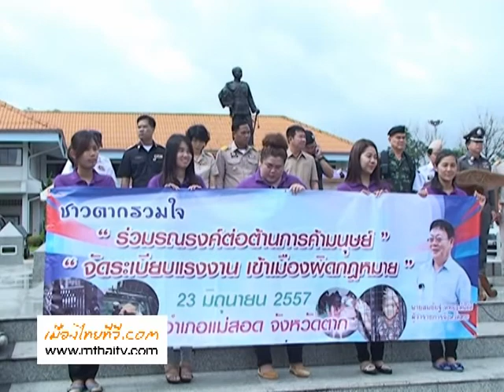ผู้ว่าฯตาก ปล่อยแถวต่อต้านการค้ามนุษย์ และจัดระเบียบแรงงานต่างด้าวที่เข้าเมืองโดยผิดกฎหมาย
พัฒนาสังคมและความมั่นคงของมนุษย์จังหวัดตาก จัดพิธีปล่อยแถวรณรงค์ต่อต้านการค้ามนุษย์ และจัดระเบียบแรงงานต่างด้าวที่เข้าเมืองโดยผิดกฎหมาย
นายสมชัยฐ์ หทยะตันติ ผู้ว่าราชการจังหวัดตาก เป็นประธานเปิดพิธีปล่อยแถวรณรงค์ ต่อต้านการค้ามนุษย์ และจัดระเบียบแรงงานต่างด้าวที่เข้าเมืองโดยผิดกฎหมาย  ตามที่รัฐบาลไทยตระหนักถึงความสำคัญของปัญหาการค้ามนุษย์ ซึ่งเป็นอาชญากรรมข้ามชาติที่ส่งผลกระทบร้ายแรงต่อบุคคล ครอบครัว ชุมชน ประเทศชาติ และสังคมโลก โดยจัดให้ปัญหาการค้ามนุษย์ เป็นปัญหาสำคัญรองจากปัญหายาเสพติด และการค้าอาวุธ ถือเป็นนโยบายเร่งด่วนที่จะต้องร่วมมือกันดำเนินงานป้องกันและปราบปรามอย่างจริงจังและเด็ดขาด ในฐานะที่พัฒนาสังคมและความมั่นคงของมนุษย์จังหวัดตาก เป็นหน่วยงานรับผิดชอบดำเนินการตามนโยบาย และยุทธศาสตร์ในการป้องกันและปราบปรามการค้ามนุษย์ จึงได้ดำเนินการจัดโครงพิธีปล่อยแถวรณรงค์ประกาศภารกิจการป้องกันและต่อต้านการค้ามนุษย์ขึ้น เนื่องจากจังหวัดตากเป็นจังหวัดชายแดนที่มีการเคลื่อนย้ายแรงงานต่างด้าว และแรงงานไทยผ่านเข้าออกเป็นประจำ และพบว่ามีนายหน้าลักลอบนำพาแรงงานเข้าประเทศโดยผิดกฎหมาย เพื่อเป็นทางผ่านไปยังจังหวัดอื่นๆ หรือเป็นทางผ่านไปยังต่างประเทศ ทำให้กลุ่มแรงงานต้องเข้าสู่กระบวนการการค้ามนุษย์ และถูกแสวงหาประโยชน์ในรูปแบบต่างๆ โดยเฉพาะการแสวงหาประโยชน์ด้านแรงงาน
               นายภูริธัช มีแก้ว พัฒนาสังคมและความมั่นคงของมนุษย์จังหวัดตาก ได้กล่าวเพิ่มเติมว่า การปล่อยแถวรณรงค์ฯ ดังกล่าว นอกจากจะเป็นการประชาสัมพันธ์ ผลการดำเนินงานของรัฐบาล และประกาศยืนยันภารกิจการดำเนินงานด้านการต่อต้านการค้ามนุษย์ของประเทศไทย ยังเป็นการรณรงค์ให้กลุ่มเป้าหมายในพื้นที่ได้รับรู้และตระหนักถึงความสำคัญของปัญหา และร่วมมือกันในการเฝ้าระวังป้องกันและแก้ไขปัญหา สำหรับจังหวัดตาก ได้ทำการจัดขึ้น ณ ที่ว่าการอำเภอแม่สอด ภายใต้แนวคิด"ชาวจังหวัดตากร่วมใจ ป้องกันภัยการค้ามนุษย์"
ภาพ  /  ข่าว  /  MthaiTV เมืองไทยทีวี